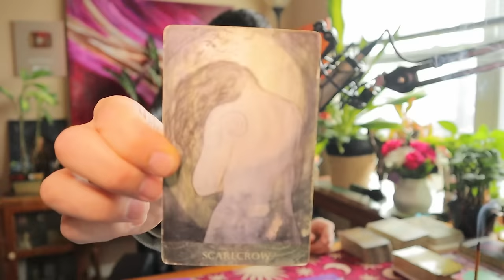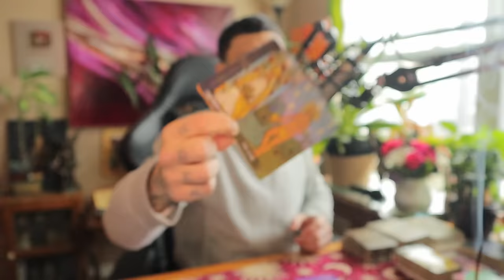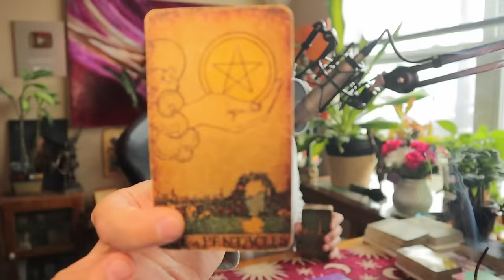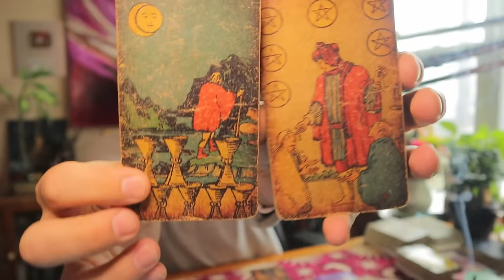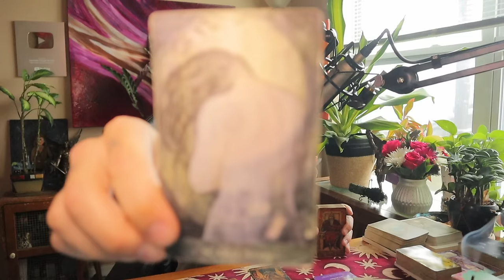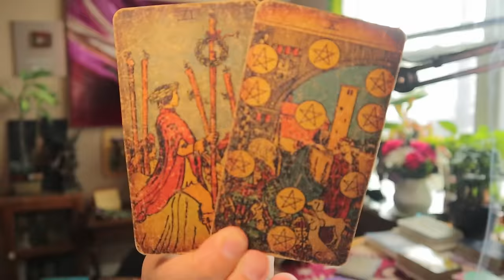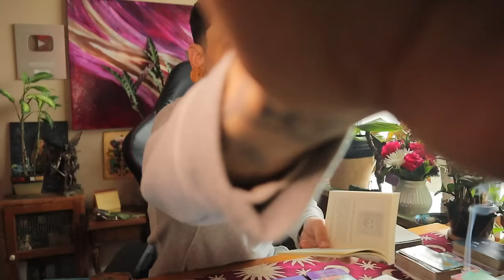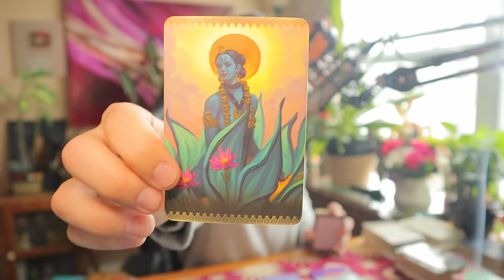Sagittarius ♐️ SUPER BLESSED✨THE BEST MESSAGE I’VE CHANNELED FOR YOU IN A GRIP SAG‼️333🪽